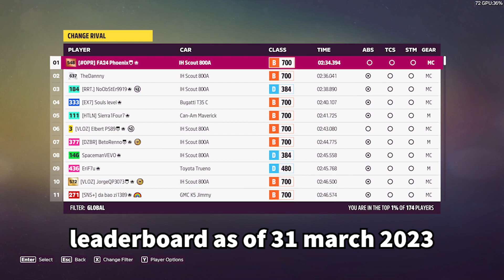Forza Horizon 5: Rally Adventure - Meridian Rivals Update (B700 Former World Record)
Updated my world record run on Meridian in B class two days ago. I tried a different build and ended up shaving off a few milliseconds.

Played on a PlayStation DualSense controller.
Song: Dave Rodgers - The Race of the Night